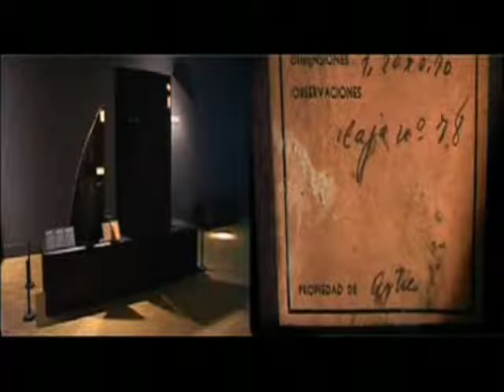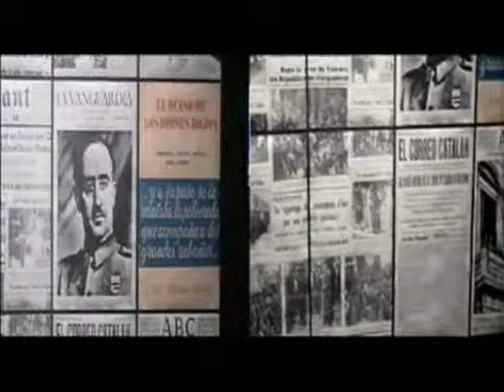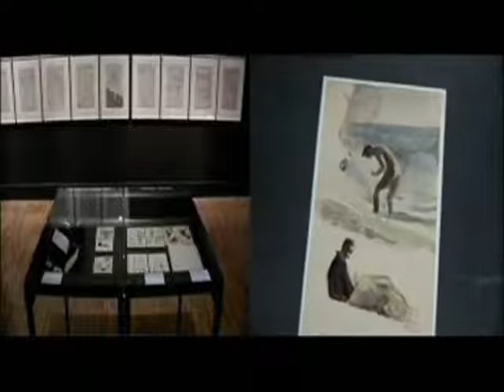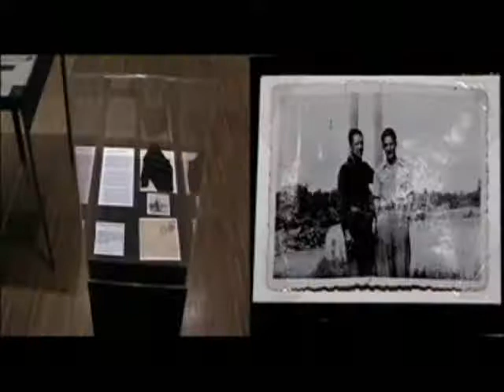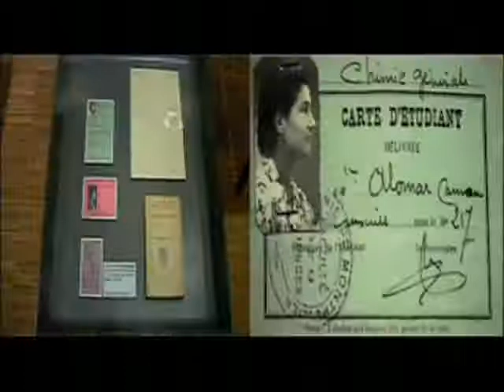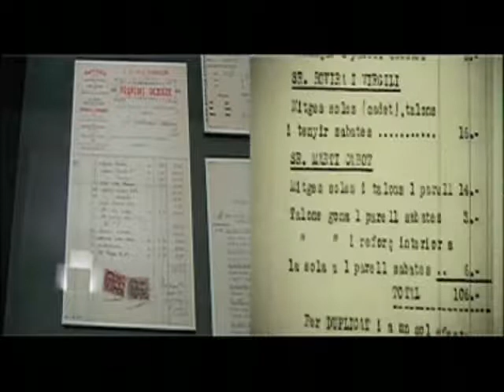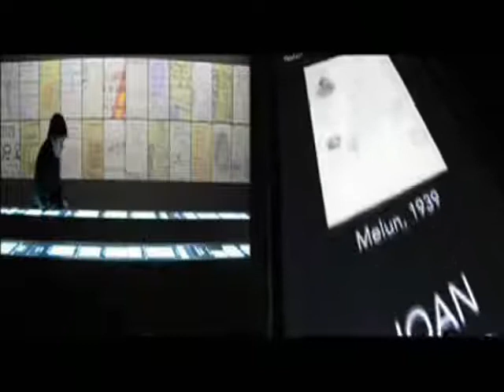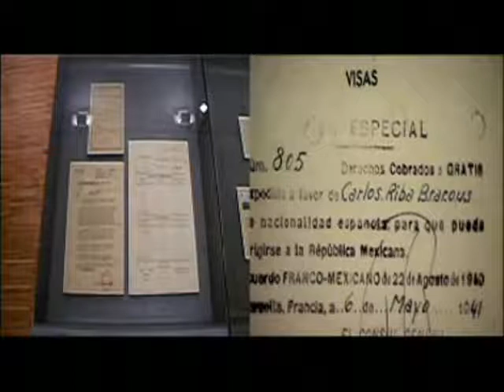Literatures de l'exili (1era part) - Francesc Abad